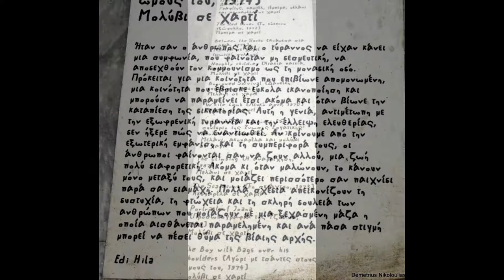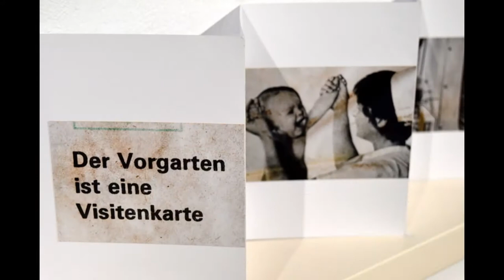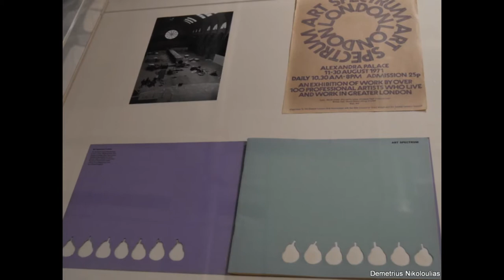11-07-2017 DOCUMENTA 14 IN ATHEN ΩΔΕΙΟ ΑΘΗΝΩΝ Β' ΜΕΡΟΣ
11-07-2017 DOCUMENTA 14 IN ATHEN ΩΔΕΙΟ ΑΘΗΝΩΝ Β' ΜΕΡΟΣ
VIDEO SLIDES MADE BY DEMETRIUS NIKOLOULIAS